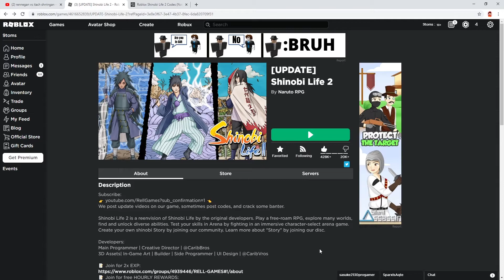RINNEGAN VS ITACHI SHARINGAN | Shinobi Life 2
I decided to 1v1 my brother who has Itachi Sharingan and I have Rinnegan two pretty good KGS and we wanted to see which one or who is better.